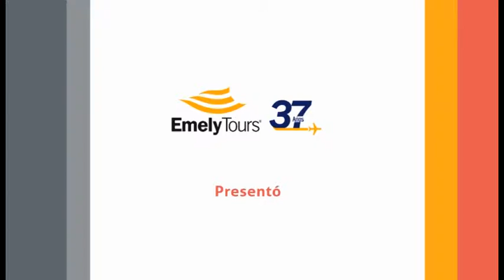Visita Ad Limina 2015- Día 9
Visita Ad Limina